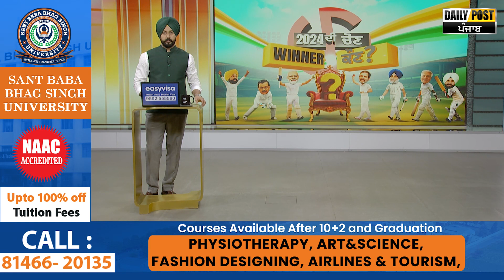ਬਿੱਟੂ ਦੀ Audio ਕਲਿੱਪ 'ਤੇ ਸਿਆਸੀ ਘਮਾਸਾਨ | Daily Post PHH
ਬਿੱਟੂ ਦੀ Audio ਕਲਿੱਪ 'ਤੇ ਸਿਆਸੀ ਘਮਾਸਾਨ
ਰਾਜਾ ਵੜਿੰਗ ਨੇ ਵੀ ਰਵਨੀਤ ਬਿੱਟੂ 'ਤੇ ਕੀਤਾ ਪਲਟਵਾਰ

airtel- 567
DEN- 533
hathway- 768